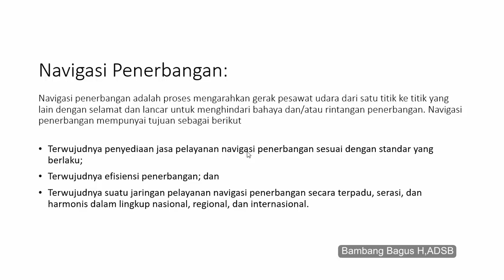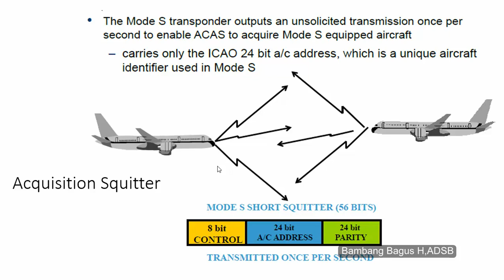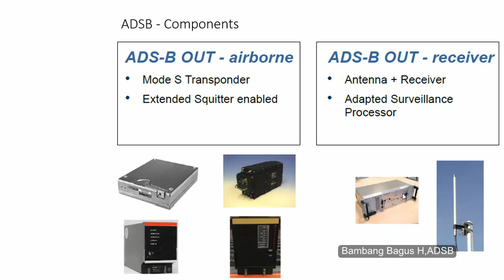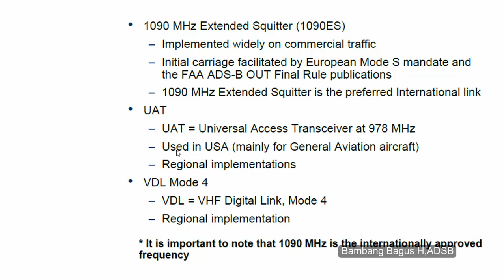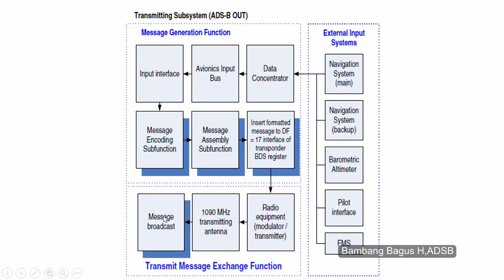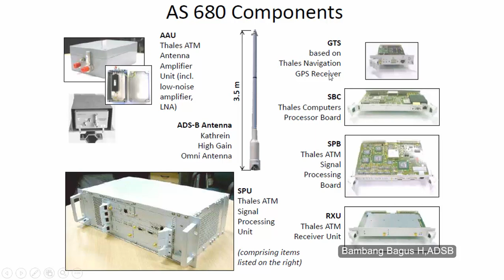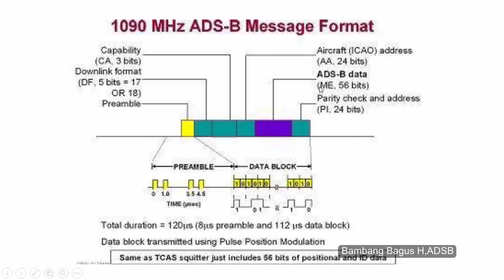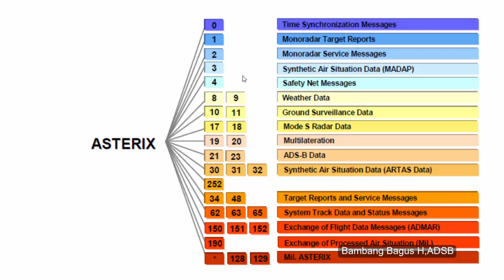Sistem Surveillance Airport-ADSB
Vidio di atas merupakan pembahasan dari Automatic Dependent Surveillance Broadcast         (ADS-B) di vidio tersebut sudah saya jelaskan apa itu ADS-B bagaimana cara kerjanya dan seperti apa blok diagramnya.

Untuk menambah pengetahuan anda silahkan klik link disamping untuk mengerjakan soal tentang ADS-B

Atau anda ingin mengetahui materi-materi yang lainya silahkan buka halaman web saya disamping ini